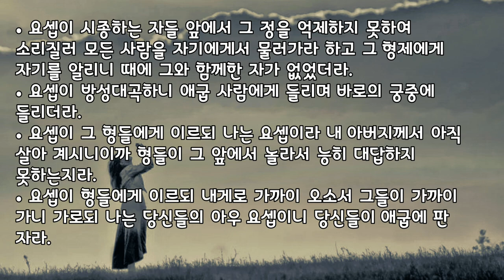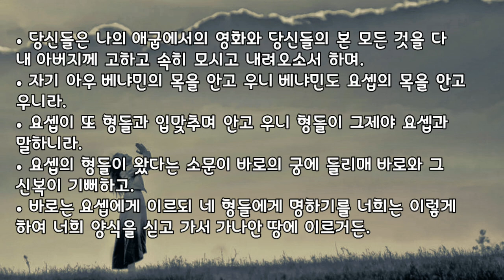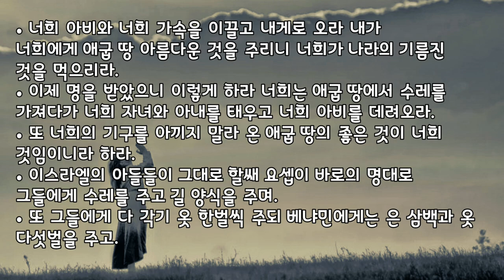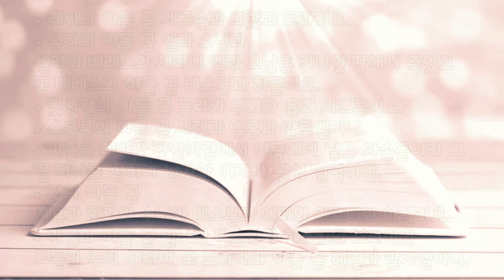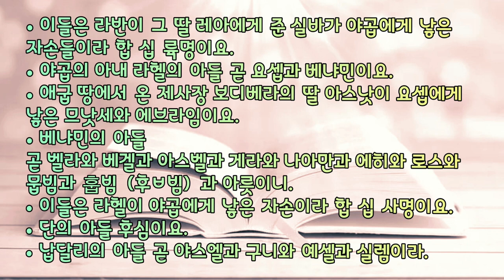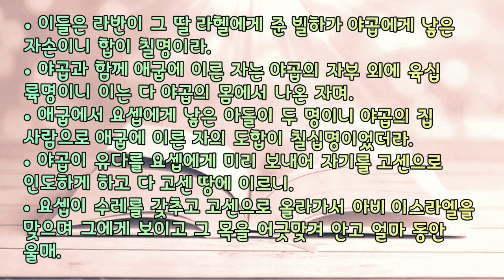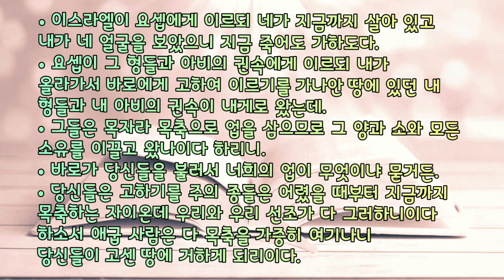🎧오디오 성경 듣기 Audio Bible [창세기 45-46장]